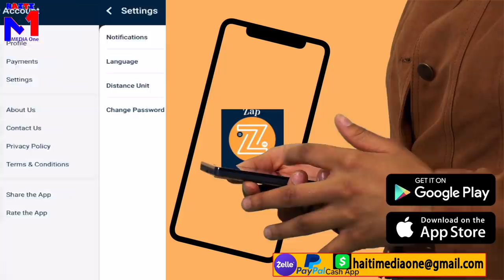Si Ayiti Gen 2 Nèg Konsa, Dosye Gang Tap Fini Nan Peyi A, Gad travay Komisè Muscadin Ak Gang Yo